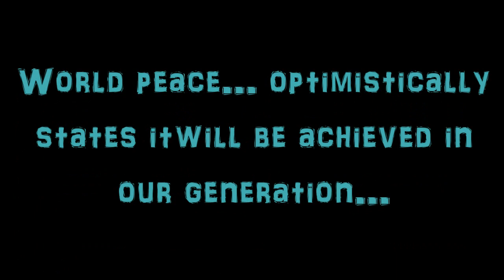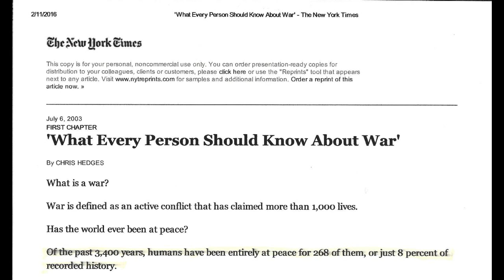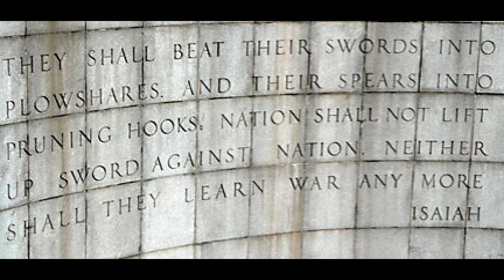*Rare* 1971 Radio Interview with Watchtower President Nathan Knorr